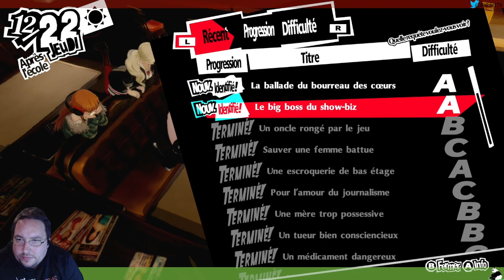[FR] Persona 5 Royal - 52 - En attendant la victoire on progresse puis paf examen